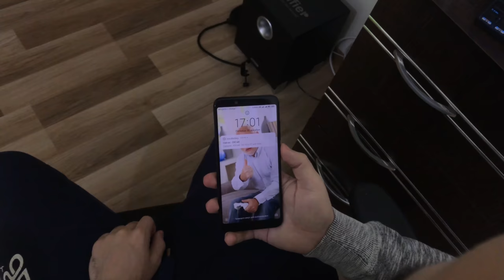PE SCURT, VACANTA DE IARNA